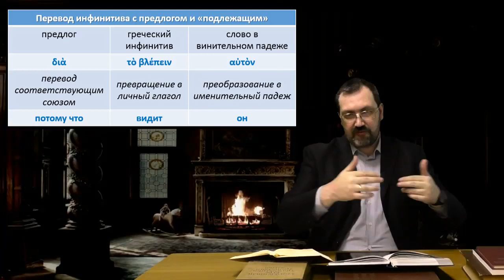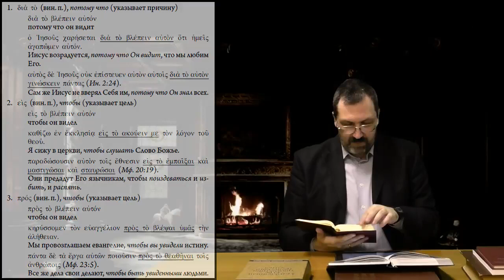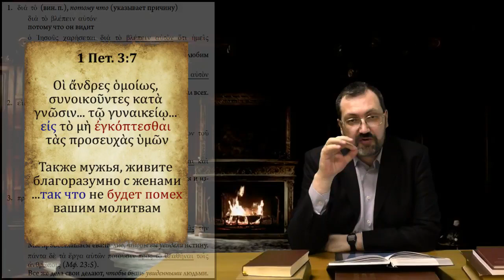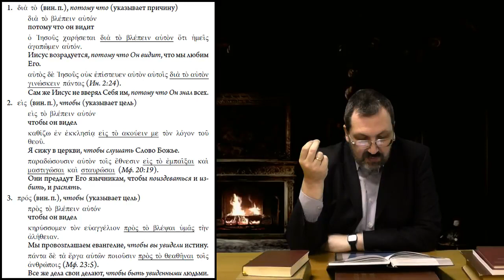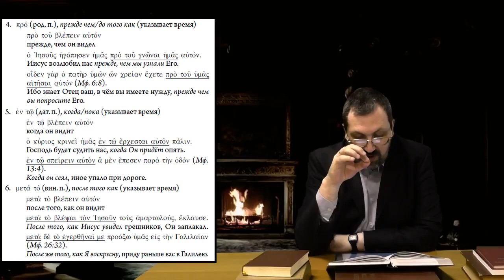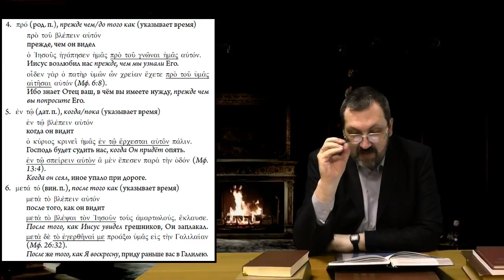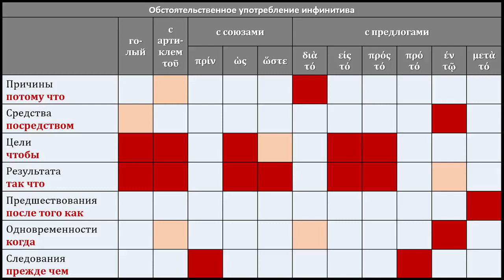Греческий язык Нового Завета 27 5 Инфинитивы с предлогами